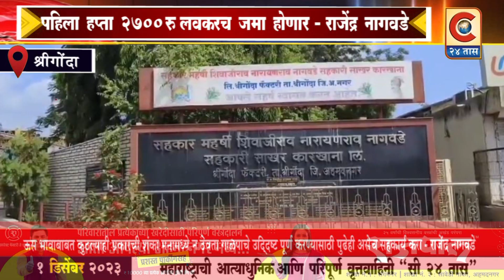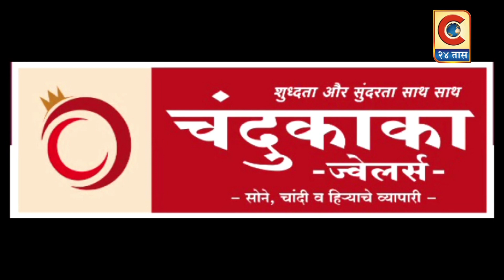श्रीगोंदा - पहिला हफ्ता 2700रु ने लवकरच जमा होणार - राजेंद्र नागवडे